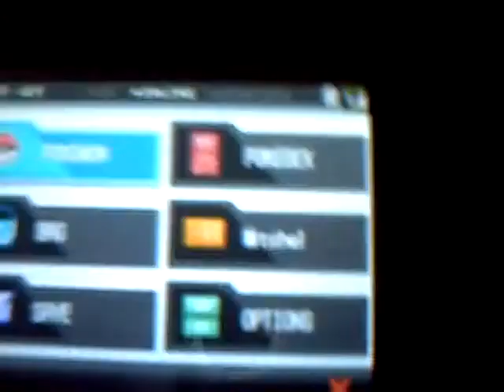pokemon black walkthrough part 5:One route & School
Whats up guys,Today (or night) I'm heading to route 3 to go to the next city but first we must meet up with Fennel and get a pal pad & C-Gear.

Oh by the way our 4th member of our team will be joining us in this part. (I think)